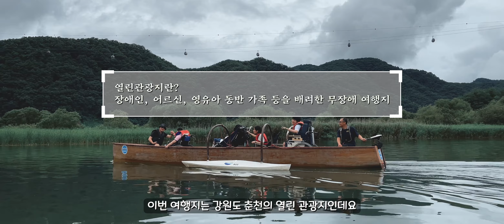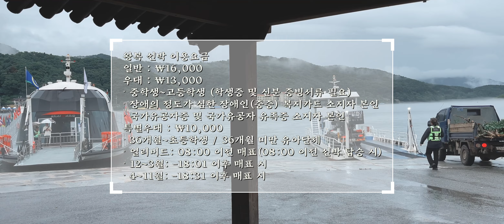춘천의 열린관광지~!!! 풍경이 멋진 섬에서 사진도 찍고 휠체어도 탑승 가능한 킹카누를 타고 물길을 가르며 아름다운 강 보고왔네요~!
가볼만한 여행지를 직접 다녀오고 추천해 드립니다.
풍경이 멋진 섬에서 사진도 찍고 휠체어도 탑승 가능한 킹카누를 타고 물길을 가르며 아름다운 강 보고왔네요~!

간단한 내용

함박tv 구독하시면 휠체어여행에 대한 생생한 정보를 바로바로 받아보실 수 있습니다.

여러분의 댓글과 의견은 제작하는데 많은 도움이 됩니다.
추가로 필요한 정보가 있거나 궁금한 내용이 있으면 댓글로 알려주세요.

0:00 intro
0:19 남이섬
3:50 킹카누